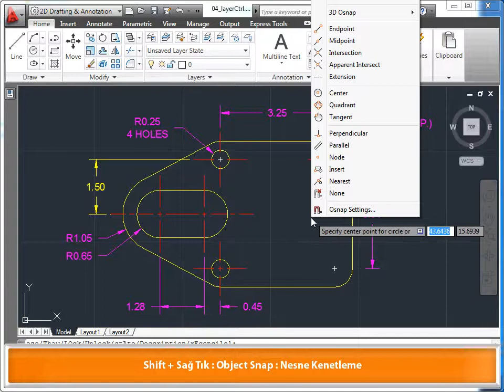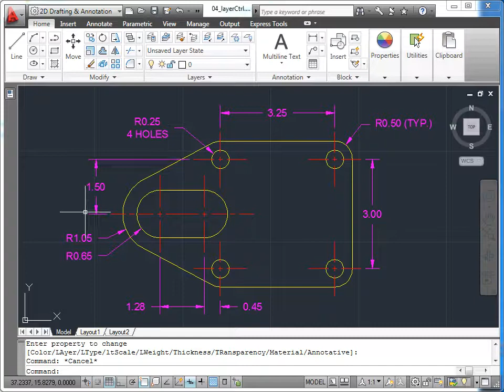AutoCAD 2011 - 11 Çizim Org.: 04 Katman Denetimini Kullanmak